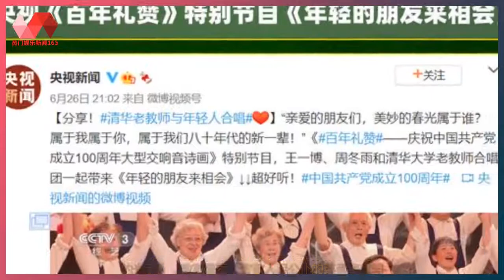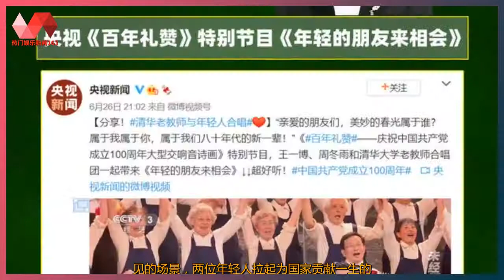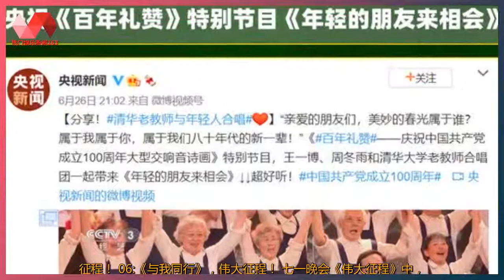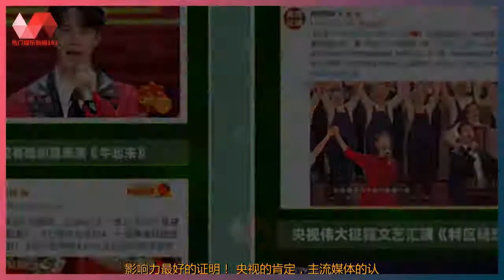王一博多次登上央视舞台，来自主流的认可，这才是真实力！ | 热门娱乐新闻163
热门娱乐新闻 09/07/21: 王一博多次登上央视舞台，来自主流的认可，这才是真实力！ : 导语：王一博为我们展现了一个Ｚ世代全能型艺人，该有的风貌与价值观，这才是主流追捧的年轻人！ 导语：王一博为我们展现了一个Ｚ世代全能型艺人，该有的风貌与价值观，这才是主流追捧的年轻人！ 王一博作为当下年轻一代的翘楚，在演艺圈中崭露头角，跨圈实力跟偶像影响力，可谓是百花齐放，实力有目共睹。 王一博作为当下年轻一代的翘楚，在演艺圈中崭露头角，跨圈实力跟偶像影响力，可谓是百花齐放，实力有目共睹。 带火了街舞，跨圈体育圈，滑板等，都让我们看到了全能型艺人的精彩一面，他身上的拼搏跟热爱，传递了全新一代人的价值追求，积极向上的态度，自然备受主流价值的喜爱。 带火了街舞，跨圈体育圈，滑板等，都让我们看到了全能型艺人的精彩一面，他身上的拼搏跟热爱，传递了全新一代人的价值追求，积极向上的态度，自然备受主流价值的喜爱。 拥有强大的流